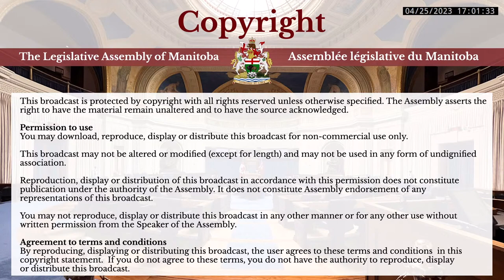House Broadcasts - April 25, 2023 PM